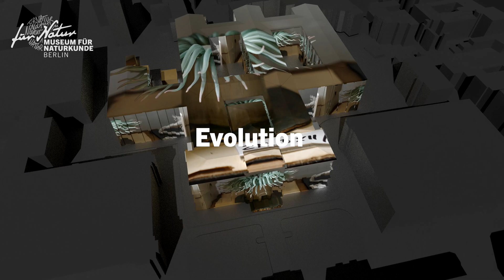Die Zukunft des Museums: Nichts Geringeres als die Welt retten! – Museums-Evolution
Ein Ort, an dem wir gemeinsam darüber sprechen, wie unsere Beziehung zur Natur in der Zukunft zu sein hat. Mit einer Sammlung von 30 Millionen Objekten, die uns die Möglichkeit gibt zu verstehen, was diese Welt biologisch zusammenhält! Gerade in Zeiten des massiven Verlusts und der Vernachlässigung unserer natürlichen Lebensgrundlagen müssen wir Zeugnis ablegen über den Reichtum der Natur.

Wir sind sehr froh, dass der Bund und das Land Berlin uns den Auftrag gegeben haben, am Museum für Naturkunde Berlin etwas Neuartiges zu schaffen. Generaldirektor Johannes Vogel lädt dich ein, Teil dieser Metamorphose zu werden.

Ein Filmteam begleitet das Museum für Naturkunde Berlin auf dem Weg in die Zukunft. Auf YouTube wirst du so Teil unserer MuseumsEvolution!

Thumbnail: Pablo Castagnola